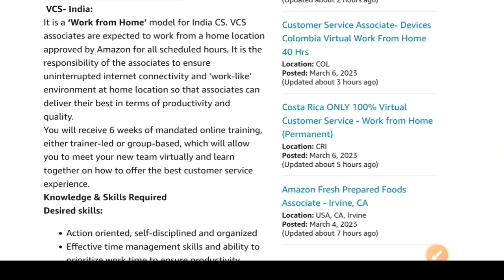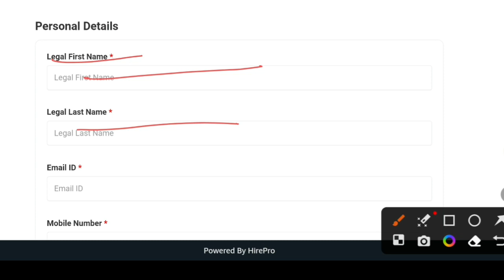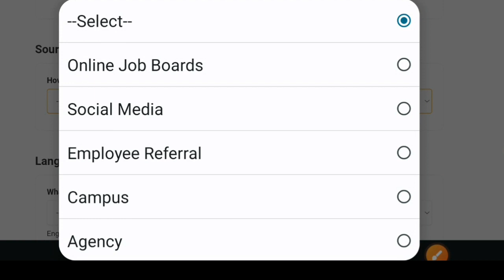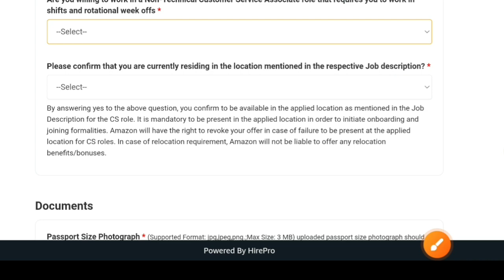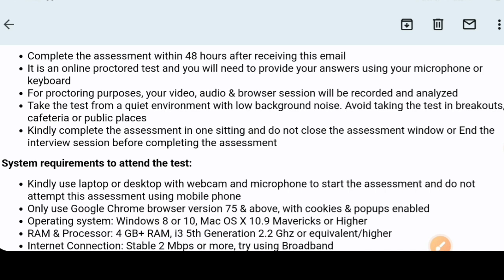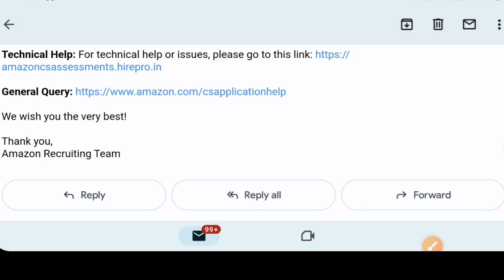Amazon Customer Service Associate Recruitment | 12th, Graduation Amazon VCS Job apply online